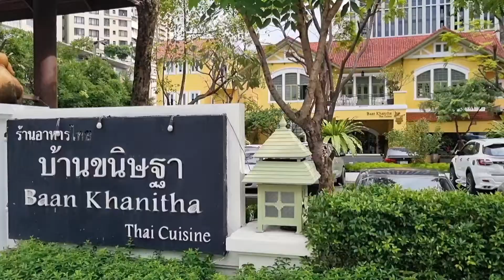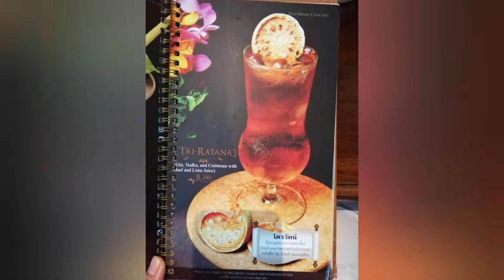Baan Khanitha | Award Winning Authentic Thai Cuisine | Delicate Flavor Thai Food | Bangkok |Sathorn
BAAN KHANITHA

Baan Khanitha serves best authentic Thai cuisine preparing award-winning recipes with a focus on delicate flavor and fresh premium organic ingredients right from our very own Baan Panalai Organic Farm. Regardless of whichever venues you select, Baan Khanitha serves sophisticated family style home cooking in a cozy and elegant atmospheres to ensure Our home is your home.

Address

67, 69 S Sathon Rd, Thung Maha Mek, Sathon, Bangkok 10120